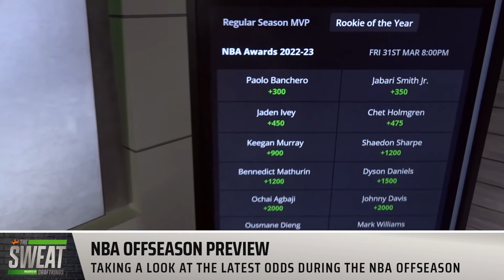Paolo Banchero will win NBA rookie of the year | The Sweat